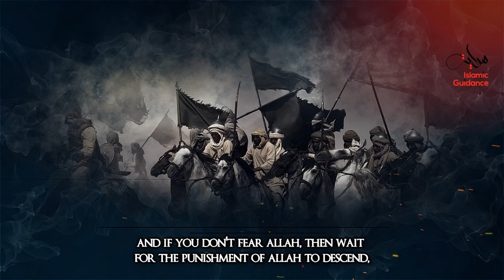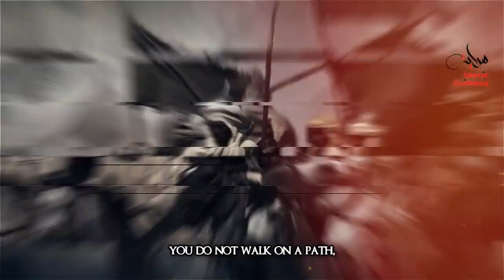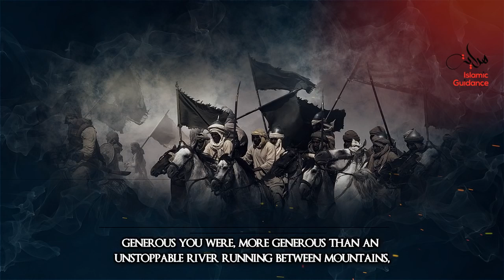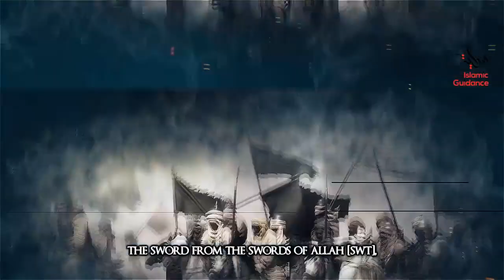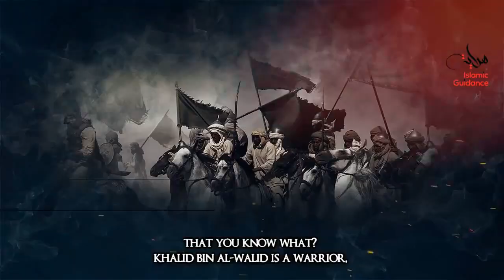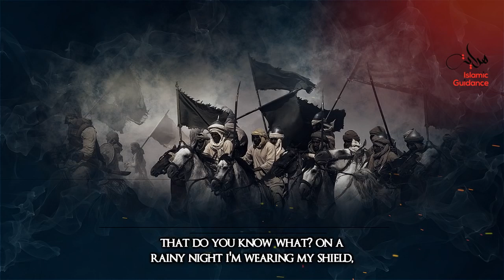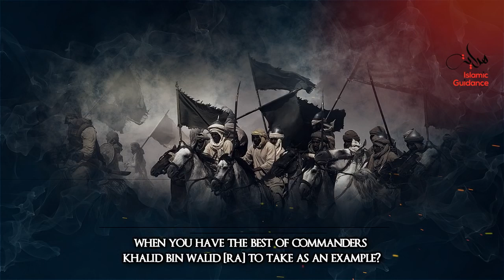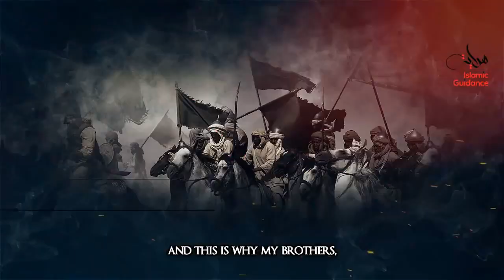Legacy Of Khalid Ibn Al Walid RA Shaykh Muhammad Abdul Jabbar